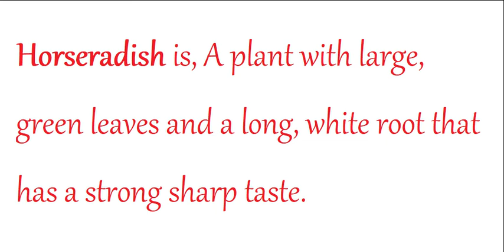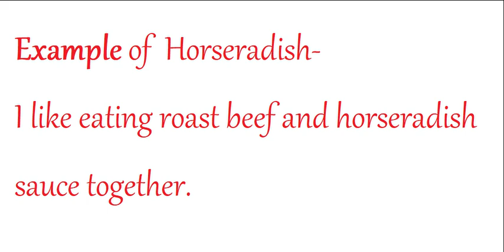Horseradish meaning in Hindi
Hello Dosto,

Aaj ka hamara word of the day hai 'Horseradish'.

To aayiye seekhte hai 'Horseradish' ko pronounce kaise karna hai. Ish word ka Hindi matlab kya hai aur uska use kaise karna hai.